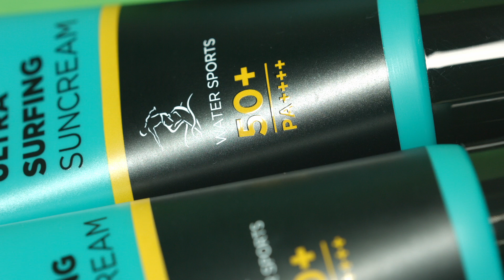아웃런 / 울트라 서핑 선크림 / 디자인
초강력 워터프루프 스포츠 선크림!🌊
이번 여름 물놀이 필수템!😎
아웃런 울트라 서핑 선크림
100명의 15그래머를 발표합니다💛
15gram.com 홈페이지 “15그래머 발표” 게시판에서 확인해 주세요
당첨되신 분들께는 6월 27일 이후 제품배송 및 리뷰가이드가 메일로 발송될 예정이니 꼭! 확인해주세요^^
1번 사용하면 oh!를 외치는, 15그램
Editor: TANYA